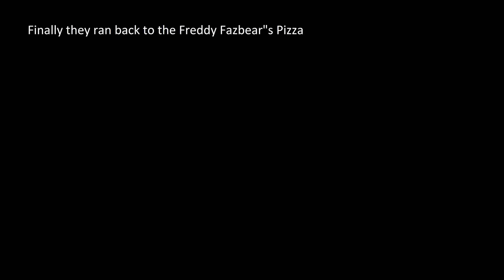Foxica part 7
suddenly I ran outta batteries xD